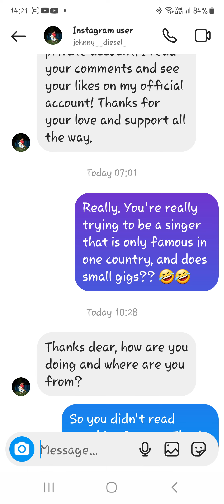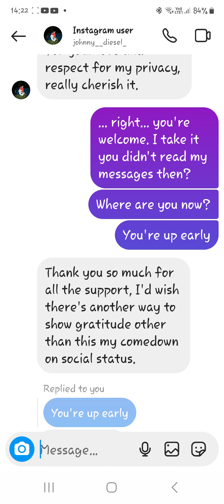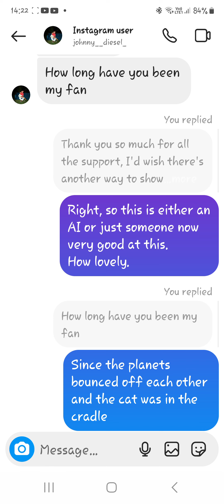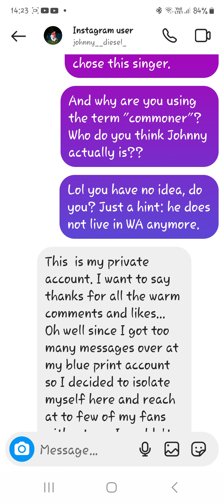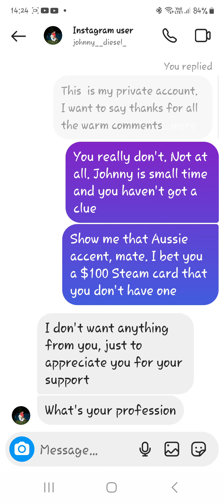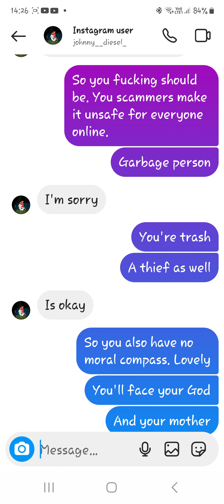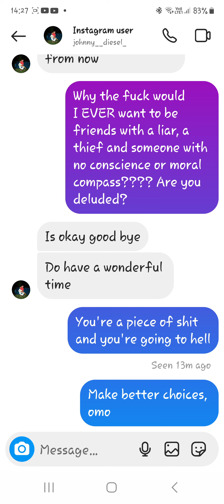Lazy scammer, short video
Very lazy scammer who picked an obscure singer, and I wasn't in the mood. I wasn't my main account back! All the good chats are on that one! 😔😕